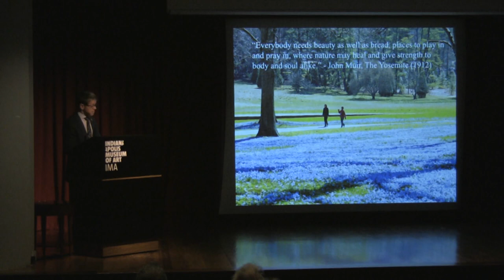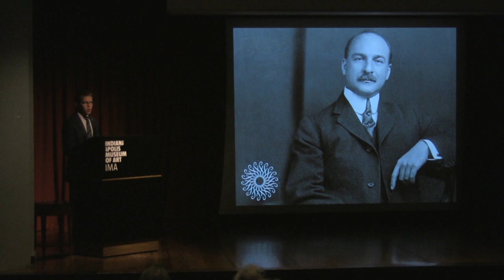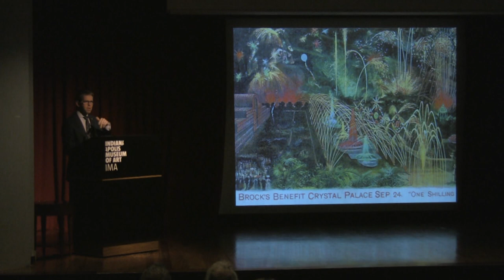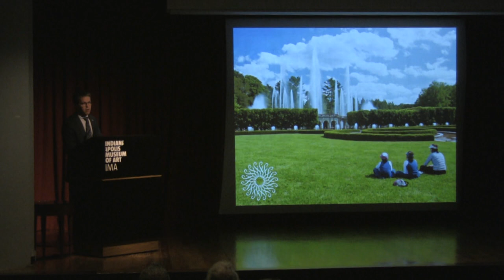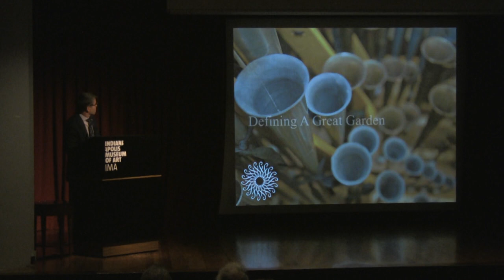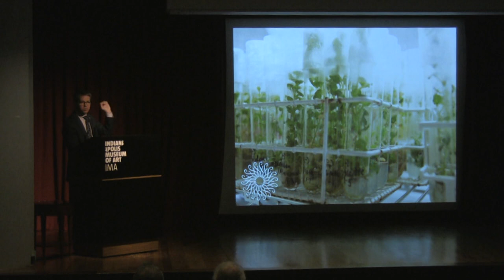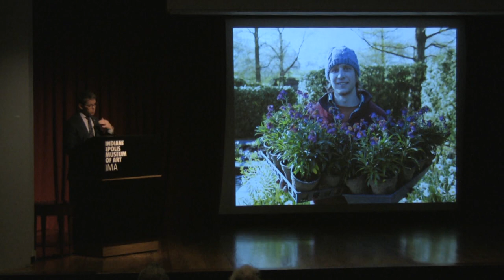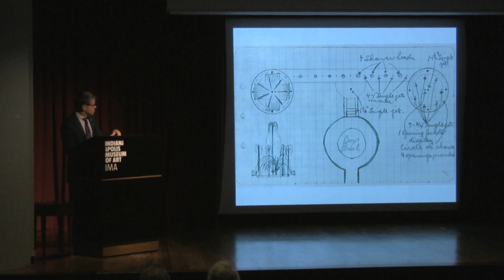Innovative Museum Leaders Speaker Series: Paul B. Redman, Executive Director of Longwood Gardens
Join Paul B. Redman, Executive Director of Longwood Gardens for the presentation Longwood Gardens: Every Place Tells a Story.
As Executive Director of Longwood Gardens since 2006, Paul Redman oversees all aspects of the 1,077-acre display garden, including its 400 full- and part-time employees, more than 800 volunteers, and $50 million annual budget. Considered one of the world’s great gardens Longwood welcomes more than 1 million guests each year.